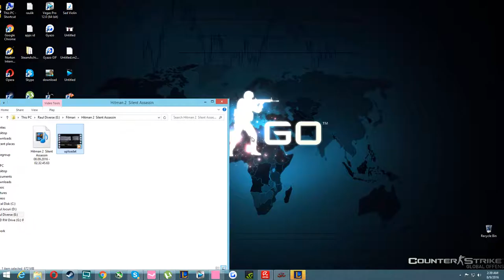Hitman 2 Silent Assasin #6